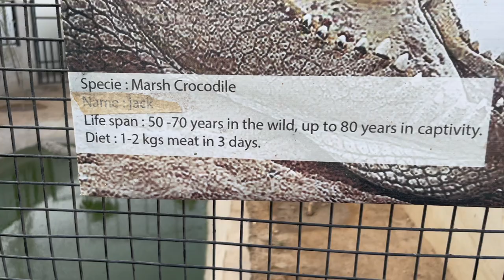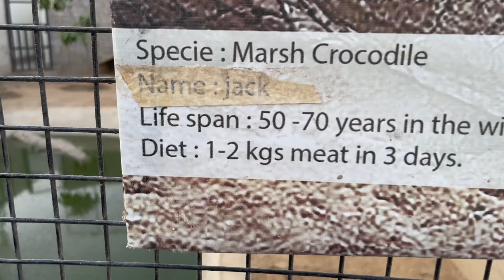Exploring Hidden Zoo in Karachi | Simba Kingdom - White Lions Ka Ghar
A great place to visit in Karachi with family.

Entry Fees: 300rps
Timings: Mon-Sun 03:00PM till 08:00PM
Location: Simba Kingdom, near Waadi-e-Hussain Graveyard, Malir
Search Google Map